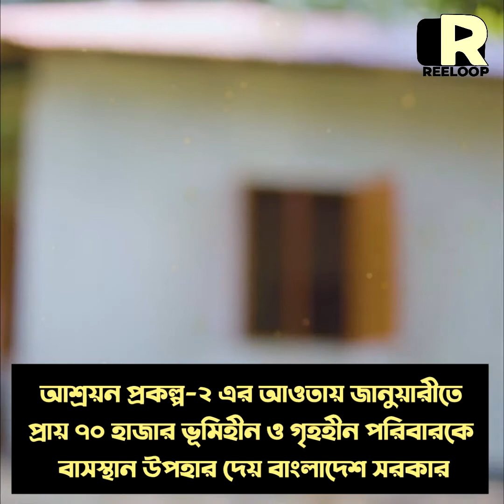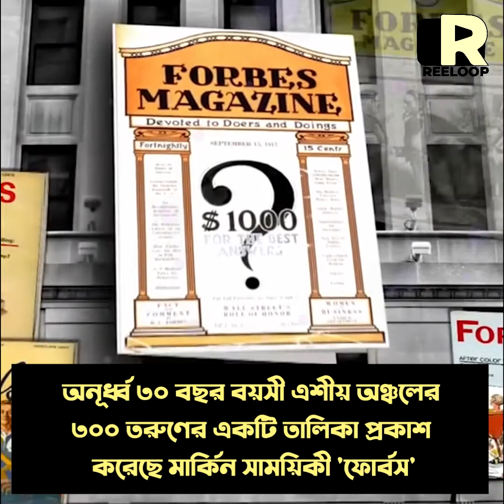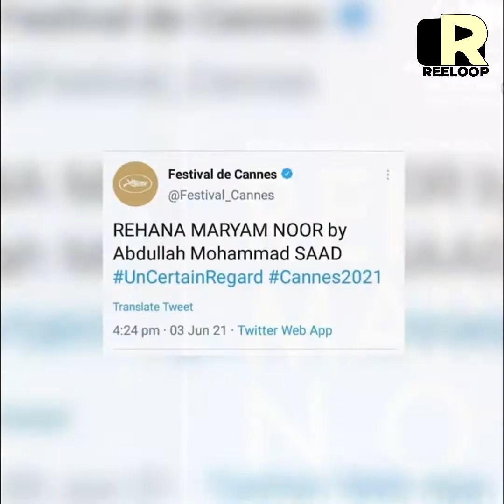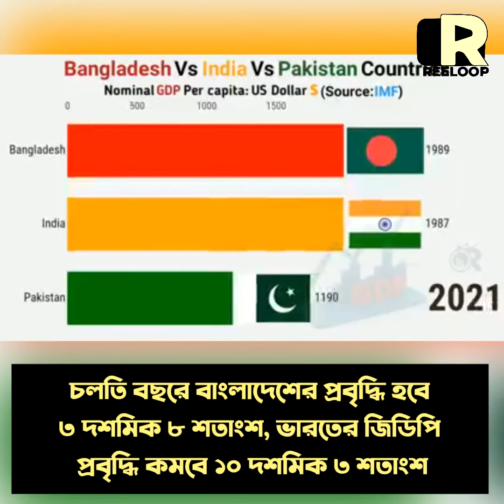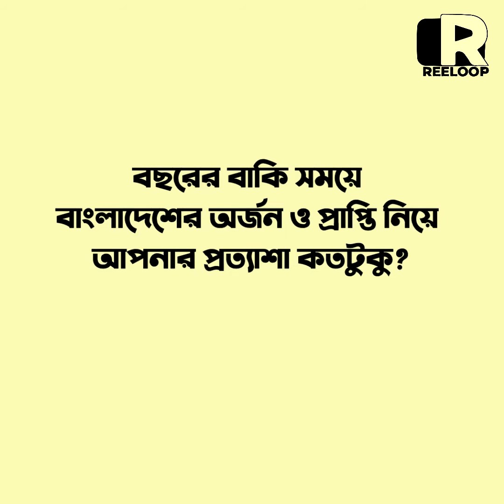বিশ্বের কাছে নিজের অবস্থার জানান দিলো ৭ বাংলাদেশি ।। Reeloop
২০২১ সাল যেনো শুধু বাংলাদেশের জন্যই। একদিকে কান অফিশিয়াল সিলেকশনে জায়গা করে নিয়েছে আব্দুল্লাহ মোহাম্মদ সাদ পরিচালিত বাংলাদেশের সিনেমা 'রেহানা মরিয়ম নূর'।  আবার নিউইয়র্ক সিটি কাউন্সিলর পদে ১ম বাংলাদেশী হিসেবে নির্বাচিত হয়েছে শাহানা হানিফ। এছাড়াও কিশোয়ার চৌধুরী, হামজা চৌধুরী, তাসনুভা শিশির সহ অনেকেই নিজ নিজ অবস্থান থেকে বাংলাদেশকে তুলে ধরছেন।

Joebiden
Kishwar Chowdhury
Shahana Hanif for City Council
hamza.choudhary1111
Leicester City Football Club
Azmeri Haque Badhon Official Funs
Festival de Cannes
MasterChef Australia
Narendra Modi
ImranKhan (PTI)
Forbes Under 30
The Diana Award
motasimmm
Ahmed Imtiaz Jami
Zahin Rohan Razeen
Rizvana Hredita

৬. খেলাধুলা বিষয়ক নিউজ ও আপডেট, প্রোডাক্ট রিভিউ, দেশ-বিদেশের অজানা সব ফ্যাক্টস, মজার সব পাবলিক অপিনিয়ন ও ইংরেজি শেখার দারুণ সব ট্রিকস পেতে আমাদের "Reeloop Media" চ্যানেলটি দেখুনঃ